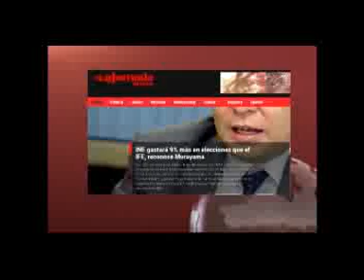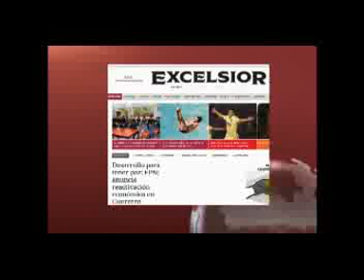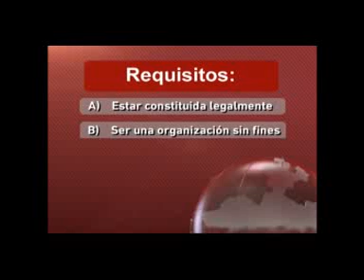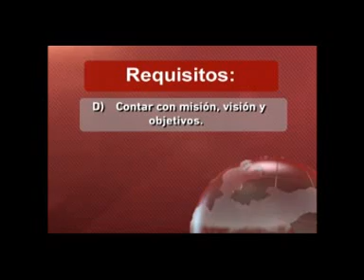Noticias desde la calle 05 12 14